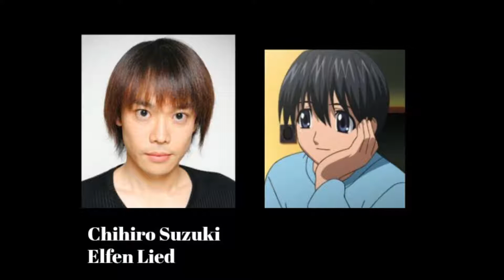Anime Voice Comparison- Kouta (Elfen Lied)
Who's your favorite Kouta voice? Who do you want to hear next?